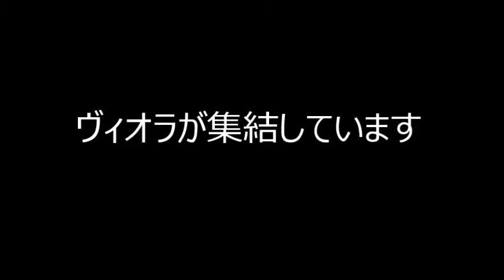ヴィオラ・試奏・演奏・サイズ・種類・価格・年代・東京